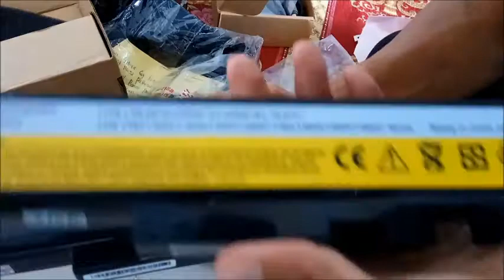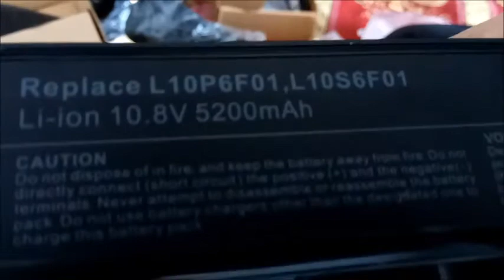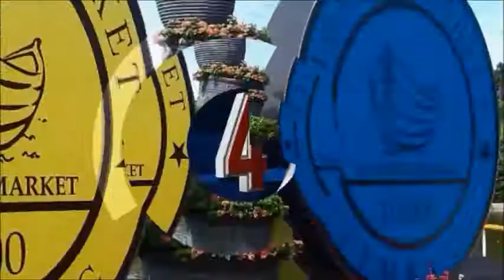Cara mengembalikan barang yang tidak sesuai pada saat beli barang online | bukalapak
Toko Online | Cara mengembalikan barang yang  tidak sesuai pada saat beli barang online. pada kasus ini saya beli di bukalapak. Sebagai pembeli kita harus aktif saat terjadi hal-hal yang tidak diinginkan.

pendidikan,berita,olahraga,teknologi,wisata,lucu,tutorial,jual beli onlin,klaim barnag,barang tidak sesuai,bukalapak,komplain barang,kirim barang online,toko online terbaik,klaim kurir